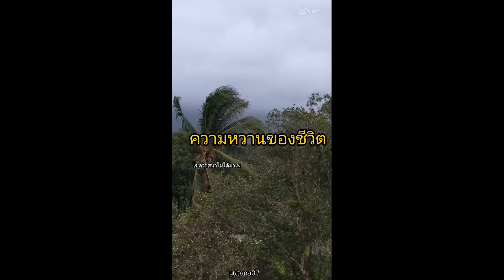เหนื่อยนักก็พักทางนี้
สร้างขึ้นเพื่อต้องการให้ผ่อนคลายจากการทำงานกันนะครับ